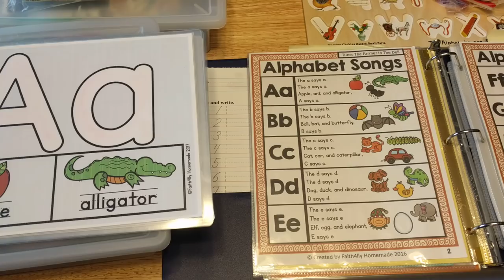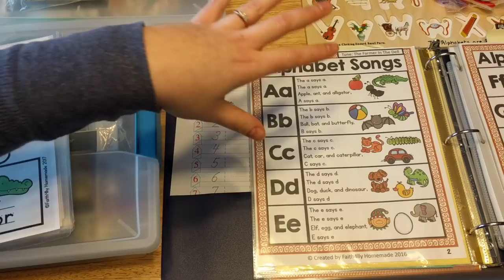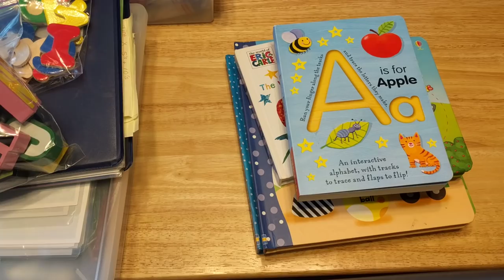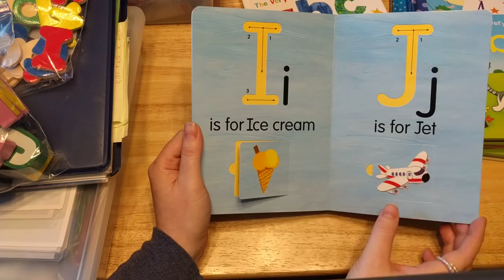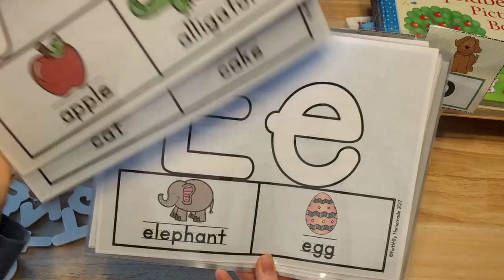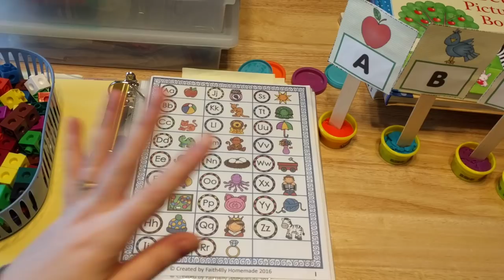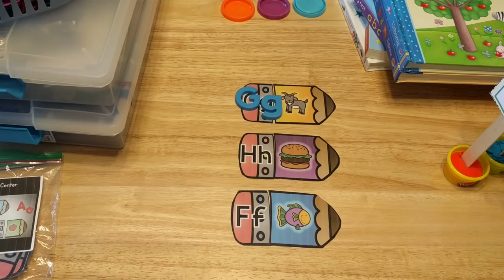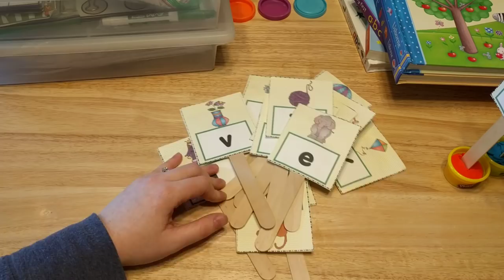6 Ways to Teach Alphabet Letters & Sounds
This is the second video in my series on "6 Ways to Enhance your Students' Learning".  This video is about 6 ways to teach the alphabet.  Look below for links to things mentioned in this video.

Alphabet Playdough Mats:
1. Direct from Fun Hands-On Learning

Phonics Concept Charts:
1. Direct from Fun Hands-On Learning

ULTIMATE Preschool Activity Bundle:
1. Direct from Fun Hands-On Learning

ABOUT FUN HANDS-ON LEARNING:
I am a Homeschoolin’ mom of 8 boys. I love to share & create educational resources for parents/teachers. I was an elementary school teacher previously before homeschooling. I have B.S. and M.A. degrees in education. I share hands-on learning tips, ideas, lessons, & more!